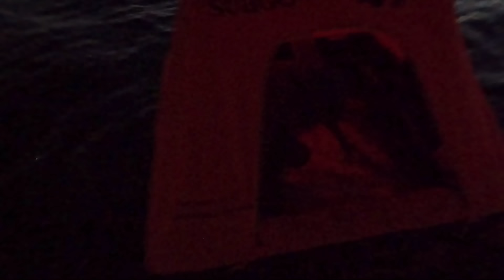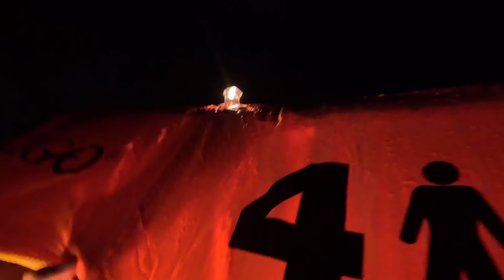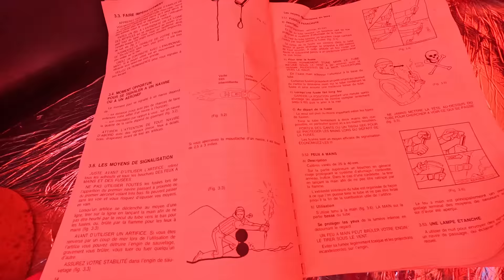We Abandoned to the Life Raft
Abondon ship! Deploy the liferaft! 2 sentences no one ever hopes to hear. Today we find out what it is like to abandon ship and most of all, learn what to do next time!

From buying a sailboat, to making it ready to sail, to sailing the Caribbean

365 days I crewed on sailboats from San Diego, USA all the way down to Panama, stopping in Mexico and Costa Rica. After Panama crossing the Pacific Ocean to New Zealand stopping at islands like the Marquesas Islands, French Polynesia, Tonga and Fiji

45 days I traveled through New Zealand from the Northernmost point to the Southernmost point, then

100 days I traveled by motorbike through Vietnam, Laos and Cambodia, then

365 days I traveled in my self-built campervan from Kyrgyzstan to Tajikistan, Uzbekistan, Kazakhstan and Turkmenistan, then

365 days I traveled with this van through Iran and Pakistan, then

180 days I built an off-grid log cabin in the woods in Spain, then

180 days I restored an old sailboat in Guatemala, then

180 days I traveled with this sailboat from Guatemala to Honduras, Cuba, Jamaica, Bahamas, Turks and Caicos and the Dominican Republic

Currently I am liferaft while being a abandonship doing